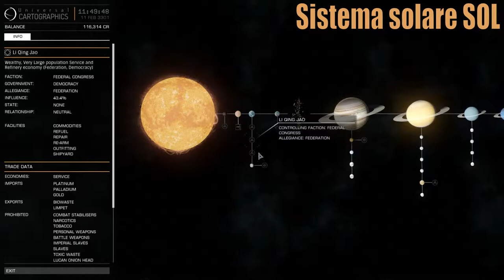Elite-Dangerous Pianeta Terra gameplay Ita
Gameplay ita
CMDR =Lince= Cobra MKII